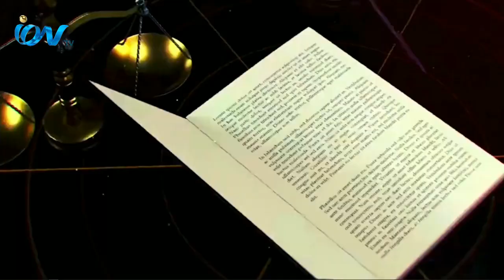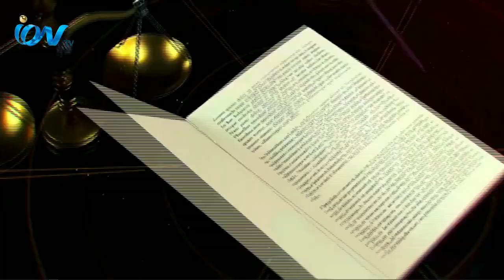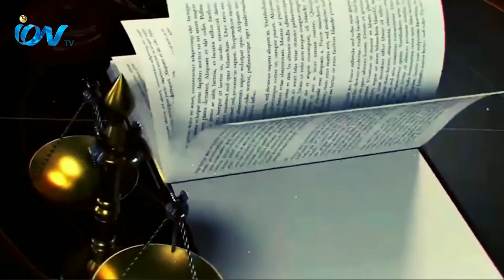Legal Talk with Anwar 28 06 2024 Part2